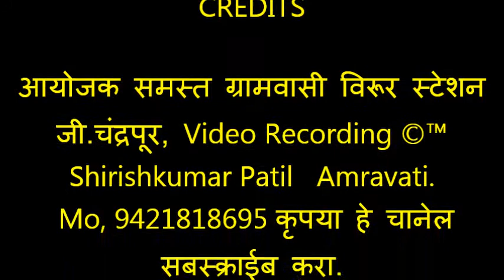028 भजनस्पर्धा विरूर स्टेशन, good गवारा बाल भजन मंडळ ता, झरी, जि,यवतमाळ,२०१९